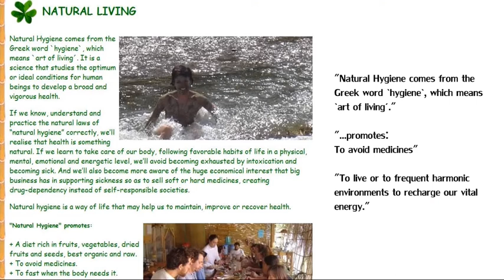Denial of science is not skepticism (C0nc0rdance)